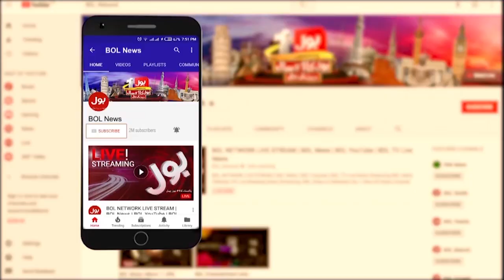PMLN Big Surprise | MQM Interesting Offer To PMLN ? | PPP In Trouble ? | Breaking News